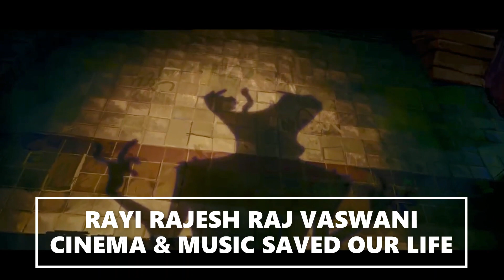TMNT : TEENAGE MUTANT NINJA TURTLES - CAOS MUTANTE TRÁILER OFICIAL HD EN ESPAÑOL SOLO EN CINES